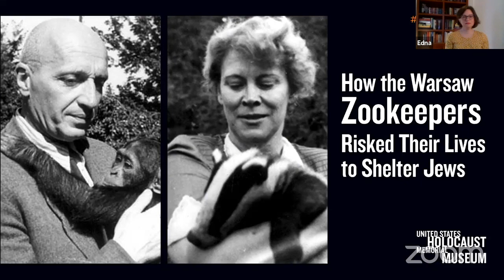How the Warsaw Zookeepers Risked their Lives to Shelter Jews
Inspiration can often be found in the most uncertain times. The Warsaw Zoo director, Jan Żabińska and his wife, Antonina, risked their lives to smuggle hundreds of Jews out of the Warsaw ghetto, hiding them in their home and on zoo grounds. Learn the true story behind the movie, The Zookeeper’s Wife.

GUESTS:
Edna Friedberg, Historian, US Holocaust Memorial Museum
Patricia Heberer-Rice, senior historian, US Holocaust Memorial Museum